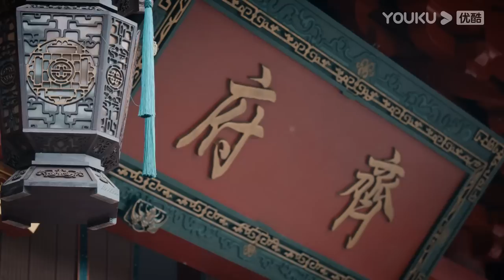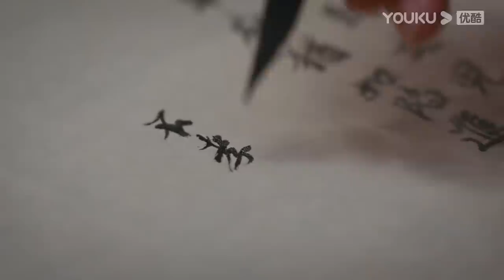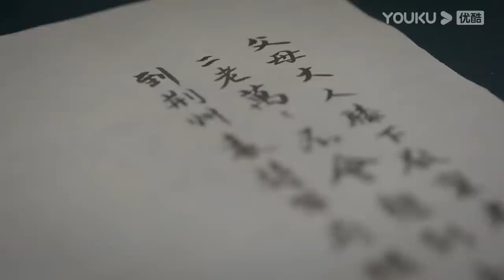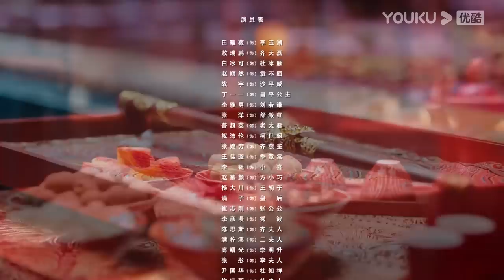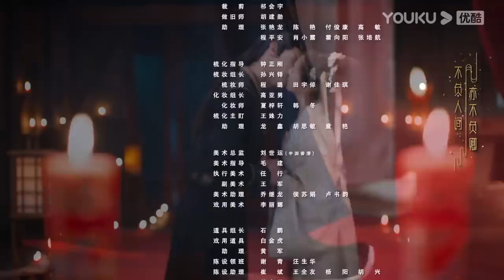ENGSUB【花轿喜事 Wrong Carriage Right Groom EP03】天赐良缘！花轿互换促成两段佳话 | 古装爱情 | 田曦薇 / 敖瑞鹏 | YOUKU COSTUME